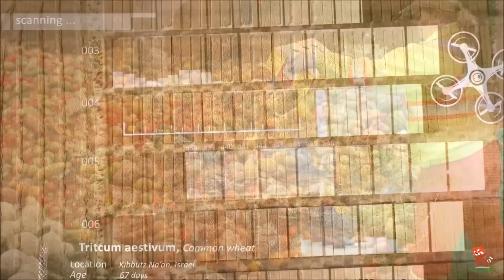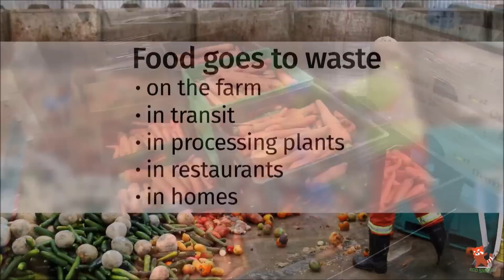ISRAEL - Advanced farming technologies for the future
Israel’s agricultural experience is unique. Despite the pervasive shortage of water, historic soil erosion and dryland conditions, a 2017 OECD report recognizes Israel’s annual growth rate in total factor productivity for agriculture as being far above the world average. Israel’s innovations in agricultural technologies and general farming acumen have already begun to show their potential to contribute to progress in improving conditions for smallholders in Africa and Asia. This report focuses on new technologies and projects that show promise for improving  yields,  water  management  and  overall  sustainability  amongst  smallholder farmers, with an eye to potential in China, India and especially in Africa.
Indo Israel agriculture project and relation...
The sheer magnitude of India’s agricultural sector puts it squarely on any aspiring agrotech company’s radar screen: There are over 263 million farmers in India, with agriculture providing livelihoods to over half of all workers in what will soon be the world’s most populated country. India is already the world’s second largest producer of farm products, with annual exports of agricultural products approaching 30 billion dollars.19 In some areas such as spices and millet, India already leads the world in production and is among the top producers of wheat.